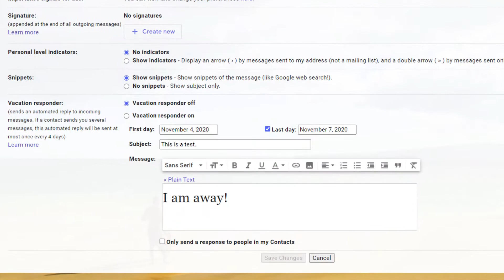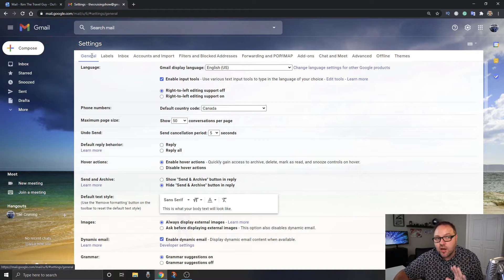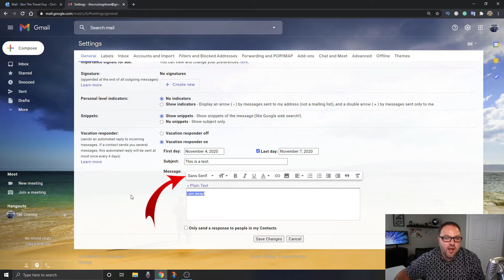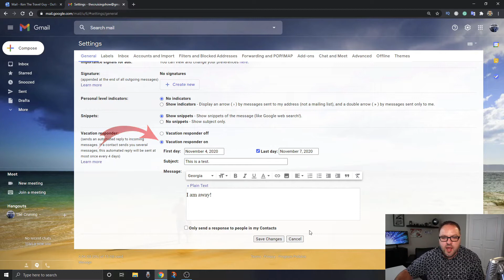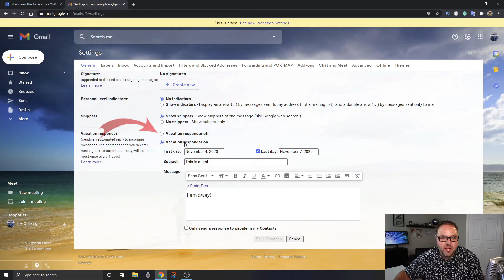How to Setup GMAIL Auto Reply Out of Office Email | Vacation Responder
Are you going to be out of the office and you are looking for the Gmail auto reply setting? In this tutorial, I will show you how to set up the Gmail Vacation Responder to auto reply to your emails when you are on holiday or out of the office. This Gmail Vacation Responder setting is easy to change and will allow your Gmail account to respond to emails while you are away. You can set up custom auto reply emails to go out for specific dates,  all email addresses, or only the contacts from your contact list.